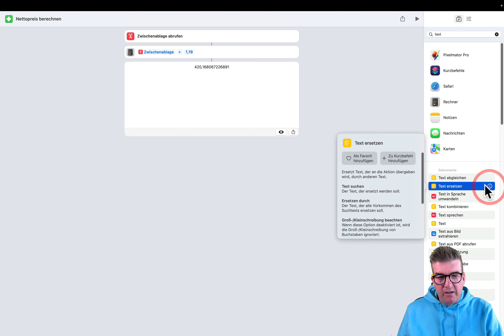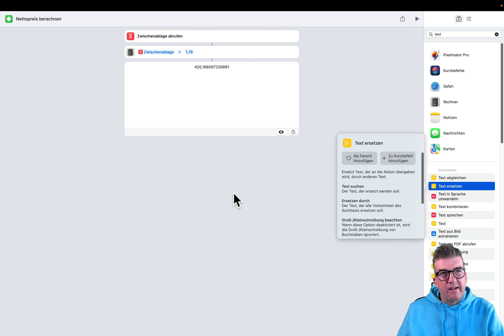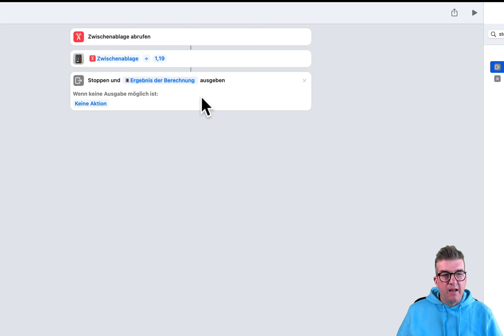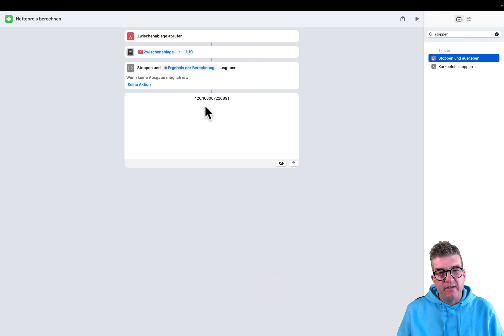Kurzbefehle Teil 5 Text weitergeben und motiviert bleiben